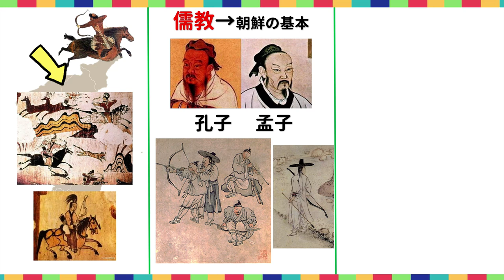弓の国、朝鮮！ 韓国歴史５分豆知識！ 조선 사극 朝鮮時代劇・歴史劇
韓国ドラマをご覧になる際に、